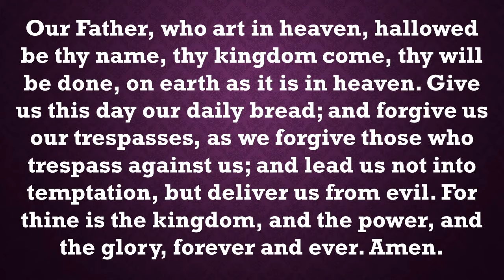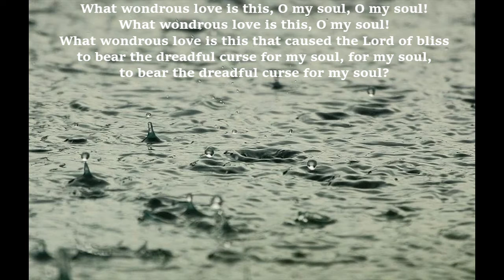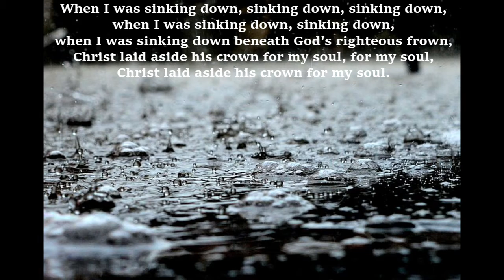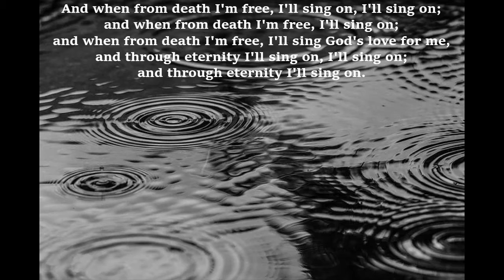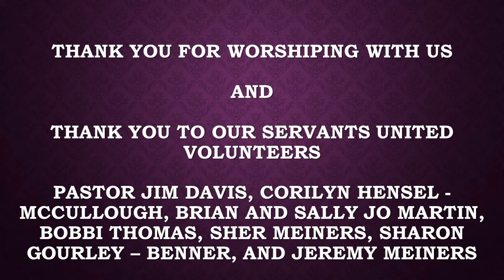Part 4, Servants United Parish worship service, March 14, 2021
This is the fourth and final part of the Servants United Parish worship service for March 14, 2021.  This part begins with the offering prayer and continues through the end of service.  Thank you for joining us for worship!  Thank you to Pastor Jim Reents and our Servants United volunteers for leading us in worship.  God Bless!